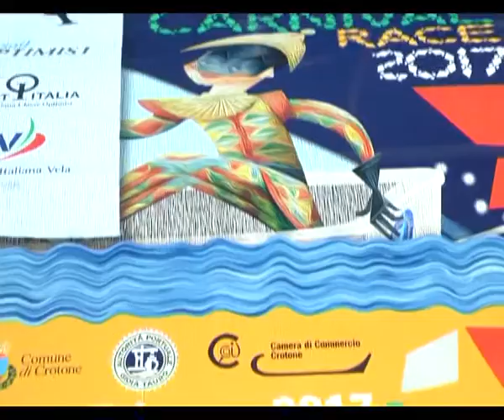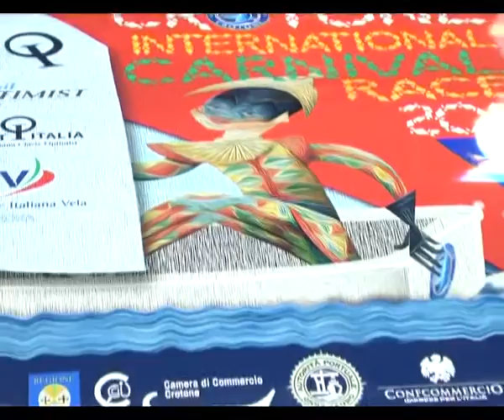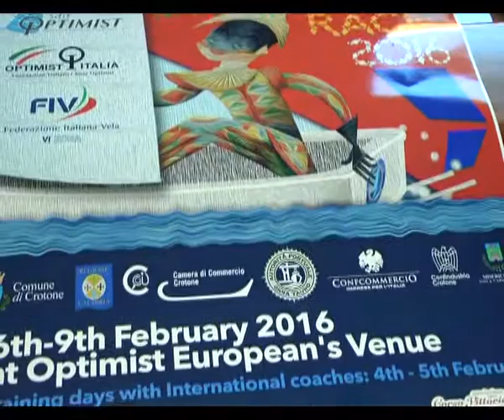NUNZIO DI ROBERTO E LA REGATA DI CARNEVALE DAL 6 AL 9 FEBBRAIO A CROTONE